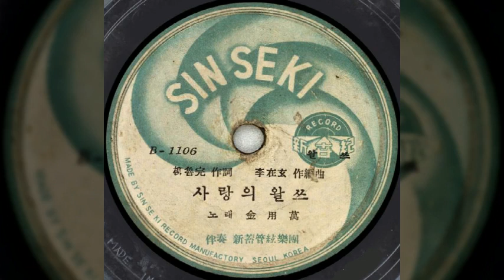사랑의 왈쓰 / 김용만 (1956) / 유노완 작사 / 이재현 작편곡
사랑의 왈쓰 / 김용만

내 사랑의 불꽃이여 영원히 그대에게
변함없는 내 사랑을 영원히 그대에게
이밤도 꿈속에서 그대를 품에 안고
영원한 행복 찾어 눈물만 흘려본다

그리워라 내 사랑아 영원히 나에게로
새 희망을 품에 안고 영원히 나에게로
사랑의 불꽃만이 그대를 기다린다
영원한 행복 찾어 내 품에 돌아오라

유노완 작사 / 이재현 작편곡